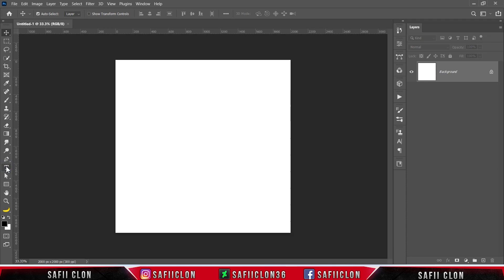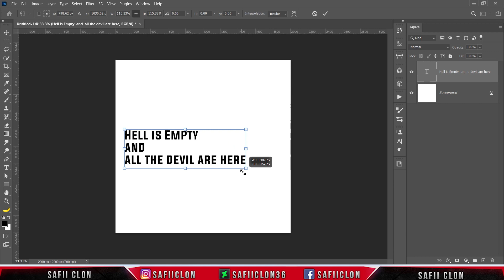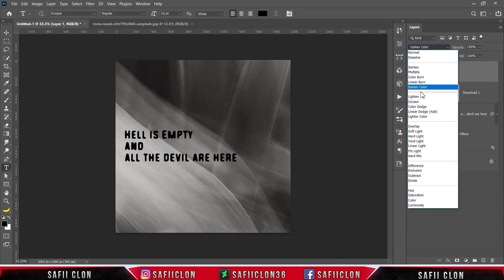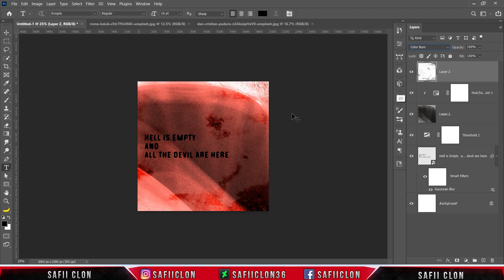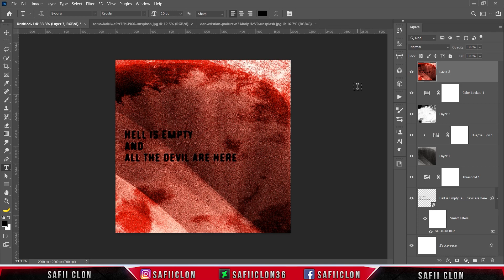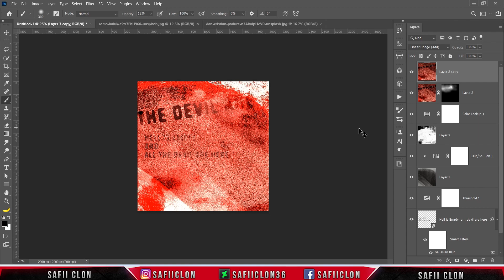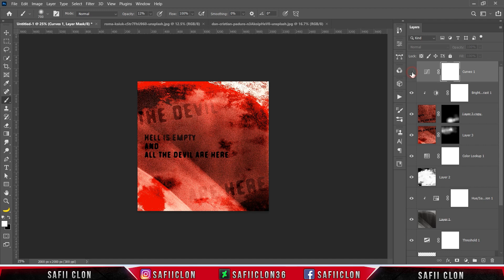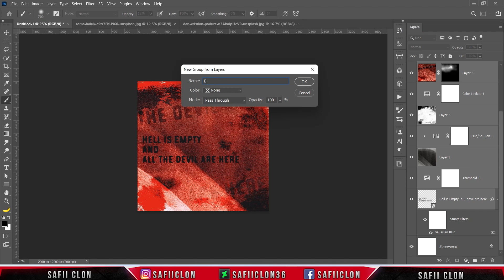[ Photoshop Tutorial ] Hell is Empty And All Devil Are Here - Album/Cover Art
Software Using :
Bandicam